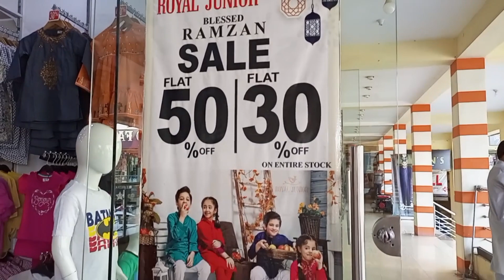Royal Junior | Sale Upto 50% Off |New Summer Arrival |Shopping Vlogs | Niazmeen Vlogs